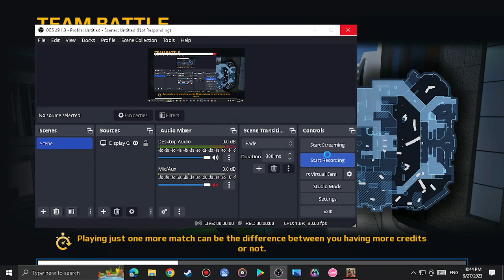Mc5/ SB 🆚Aayu